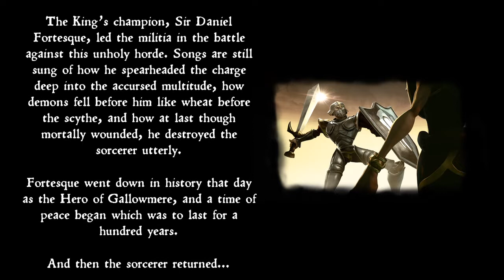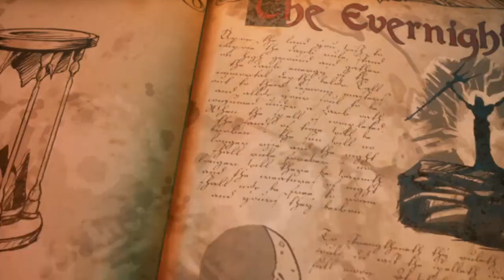MediEvil Ps4 Intro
Spoopy skeleton man